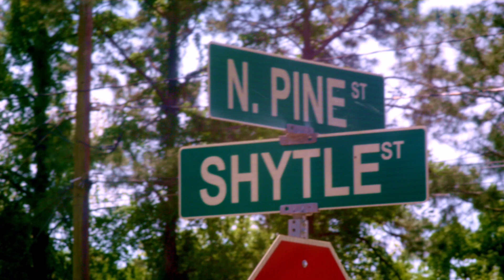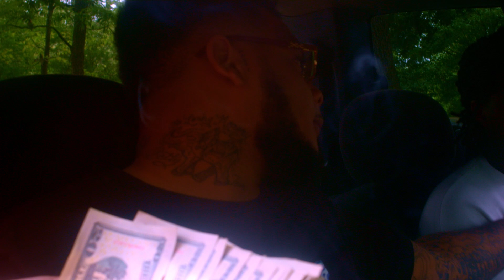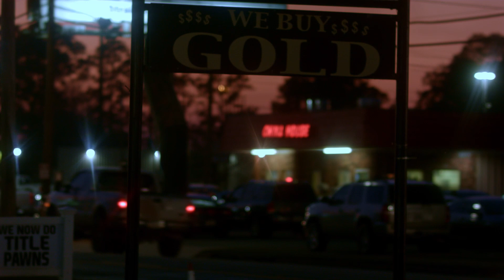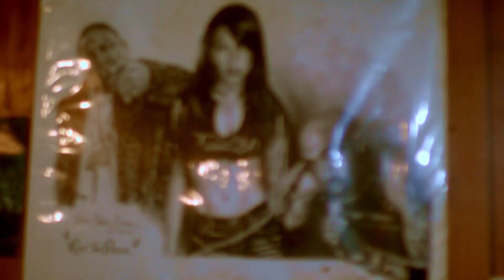MurderVille EP.3 ''30 Clipz''